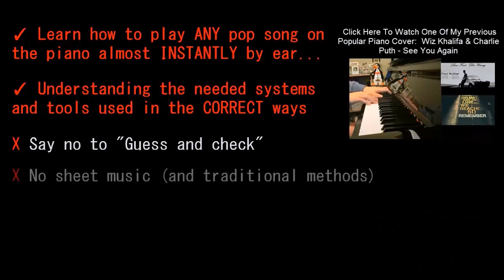One Direction - Drag Me Down - New Group Single (Amosdoll Piano Cover)